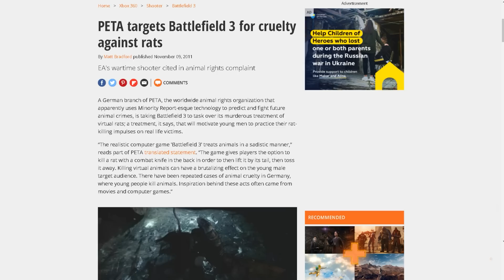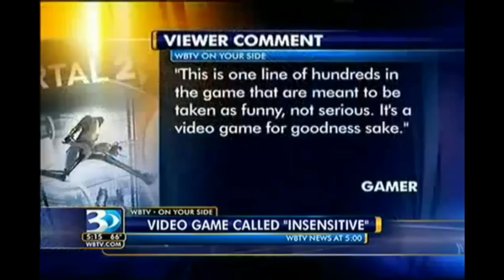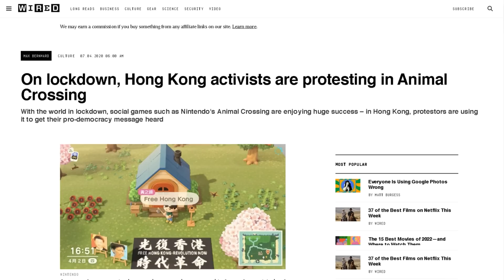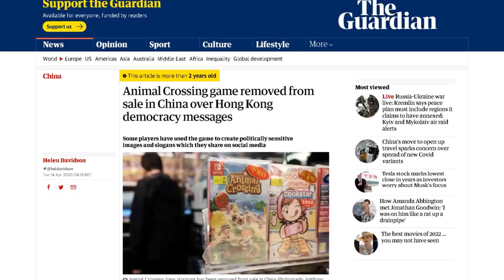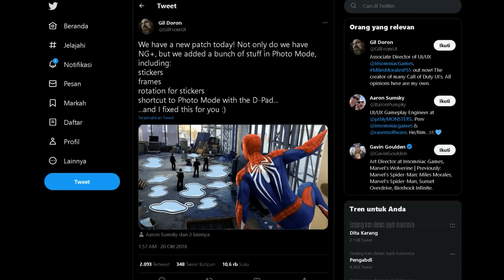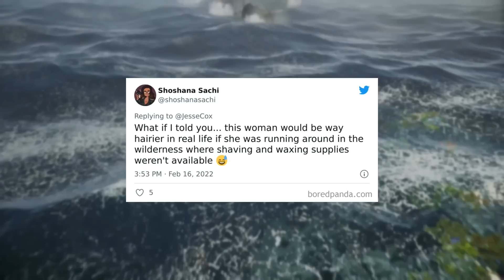7 Kontroversi GAME Teraneh Sepanjang Masa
Sebagai sebuah media entertainment terbesar di dunia, pastinya akan ada banyak sekali mata orang2 di seluruh dunia yang tertuju pada video game. Tapi ternyata, salah satu resiko dari populernya video game adalah dari betapa mudahnya video game bisa terlibat kontroversi. Selama ini memang sudah ada banyak game yang sengaja dibuat kontroversial, supaya ada banyak orang yang mempermasalahkannya dan akhirnya game tersebut mendapatkan banyak perhatian. Tapi ada banyak juga orang2 yang mempermasalahkan sebuah game dengan alasan2 yang aneh dan konyol, sampai2 terlihat kalau seolah2 mereka lah yang mencari perhatian. Mulai dari alasan yang tidak masuk akal, sampai alasan yang sangat kecil, sepertinya orang2 tersebut tidak akan pernah kehabisan ide untuk membuat sebuah game terlibat kontroversi. Jadi di video ini, kita sudah memilih 7 game yang pernah dipermasalahkan baik oleh gamer maupun non gamer dengan kontroversi yang sangat tidak penting. Untuk itu, inilah 7 Kontroversi GAME Ternaneh Sepanjang Masa.

Welcome to Under Expert
Kami membahas tentang
Toplist, Review, News, dan
Facts unik dan menarik dari Video Games
Kami selalu berusaha untuk
Melakukan research di dalam
Pembuatan Video-video kami
Yang tentunya akan menambah
Wawasan kalian tentang Video Games

Share Video ini ke Temen-temen kalian